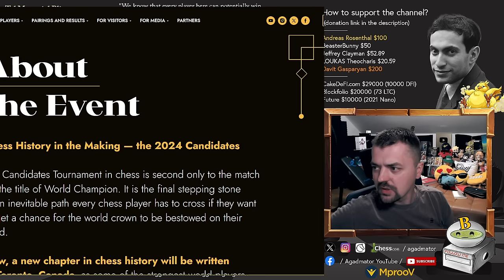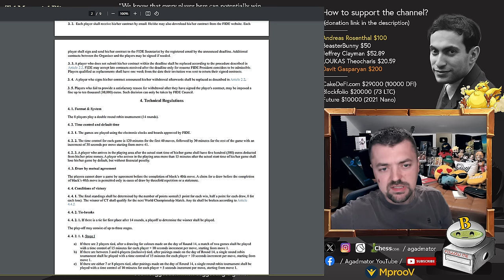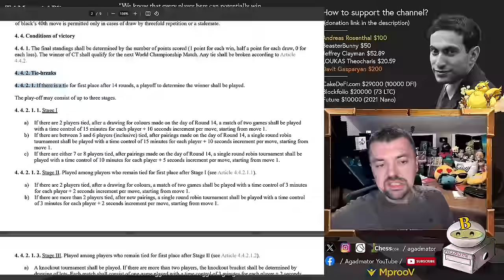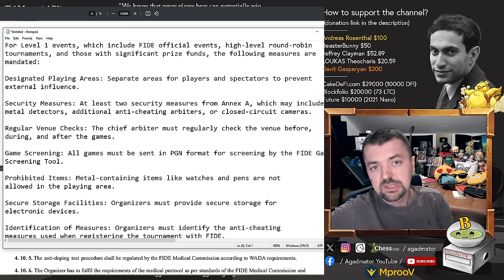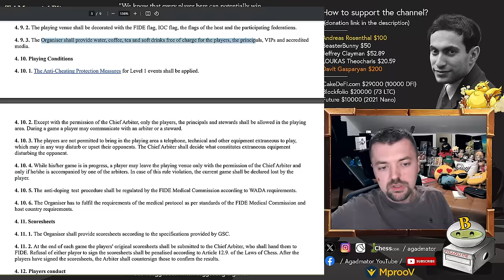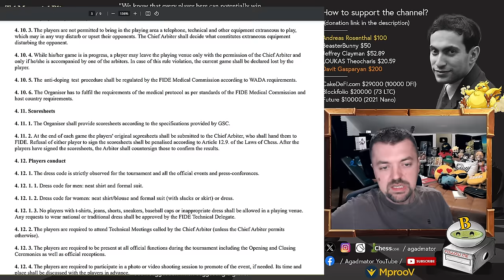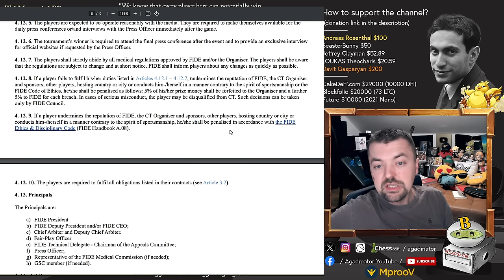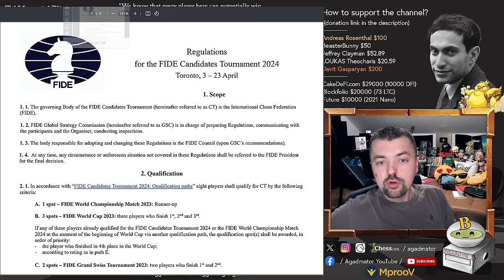FIDE Candidates Tournament 2024 - EVERYTHING You Need To Know!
Hikaru Nakamura vs Fabiano Caruana
Tal Memorial (Blitz) (2012) (blitz), Moscow RUS, rd 1, Jun-07
Trompowsky Attack: Classical Defense (A45)

1. d4 Nf6 2. Bg5 e6 3. Nd2 h6 4. Bh4 c5 5. e4 d5 6. e5 g5 7. Bg3 Nfd7 8. h4 g4 9. dc5 h5 10. Ne2 Nc6 11. Nf4 Nde5 12. Nb3 Bd7 13. c3 Qf6 14. Bb5 a6 15. Ba4 Bh6 16. Nd3 Nd3 17. Qd3 O-O 18. O-O Bf4 19. Rad1 Rad8 20. Qe2 Ne5 21. Bd7 Rd7 22. Nd4 Ng6 23. c6 bc6 24. Nc6 e5 25. Nb4 Rfd8 26. Qa6 Rd6 27. Qb5 d4 28. cd4 Rd4 29. Rd4 Rd4 30. Nd5 Qd6 31. Nc3 Kg7 32. a4 e4 33. Bf4 Nf4 34. Qg5 Kf8 35. Nb5 Ne2 36. Kh1

Timestamps:

0:00 Hello Everyone
01:20 ALL THE PLAYERS!
01:55 ROUND 1 PAIRINGS!
03:40 SOME NICE PHOTOS!
05:55 About the Event
07:20 SCHEDULE !
08:00 ALL THE REGULATIONS!
11:40 ANTI-CHEATING Measures!
21:10 GAME STARTS!
27:45 Contributions

"Watch me without ads on your Amazon devices and Roku TV